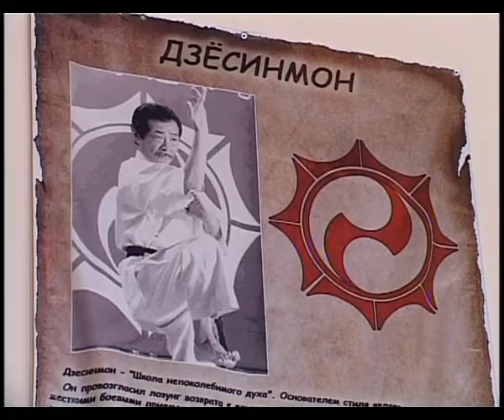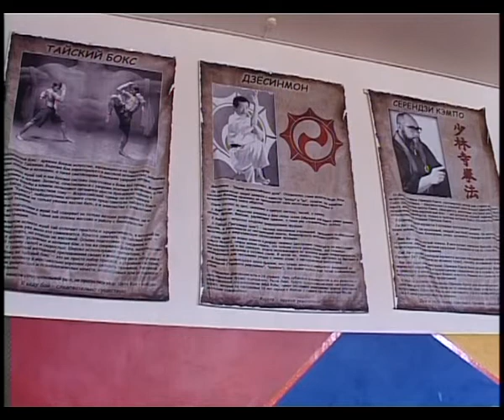Юные бойцы принесли Анапе золото и серебро.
6 воспитанников школы боевых искусств «Южный Будокан» стали призерами первенства края.